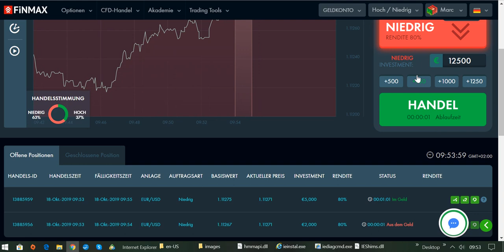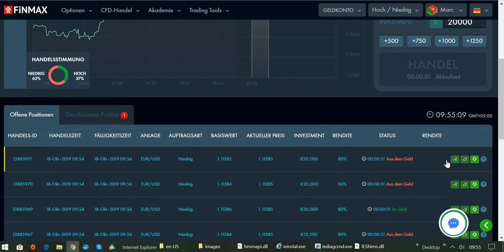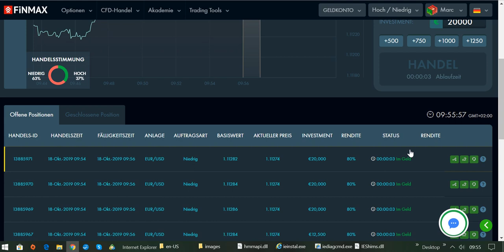International BO & CFD/FX Trading Academy - End every trading session with a profit.